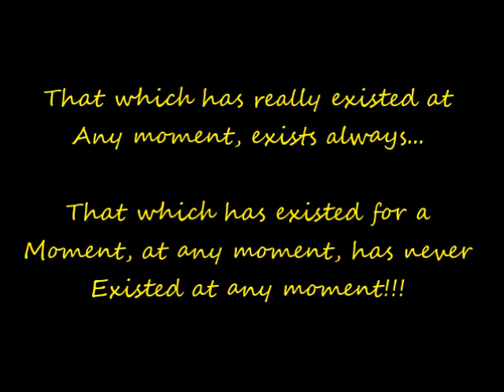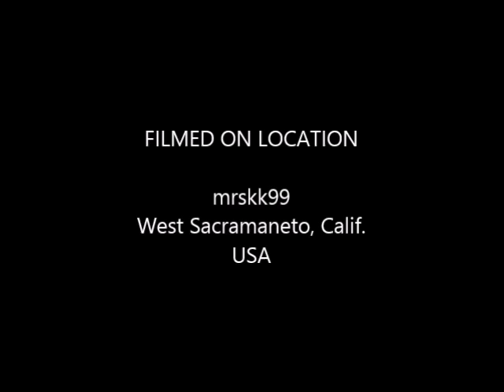SathGuru - Kanchi Swamiji Welcome Reception...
Always Be Aware of Being Aware...